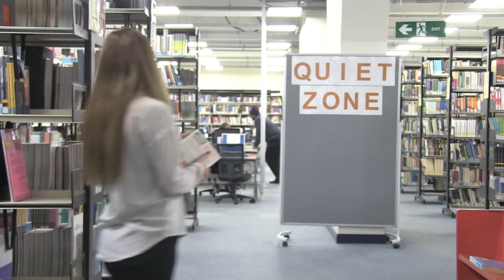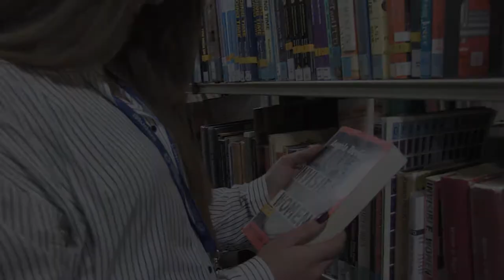Women's Choices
Foundation - Art and Design Extended Degree students at London Metropolitan University explore the theme of choices for women, from the struggle to gain the vote to enforced restrictions on clothing.

By Elnaz Changizi, Jordan Duff, Sam Harrop, Daria Istoc, David McLean and Matthias Thomas plus MA student  Usaku Wammanda.

Featured in ‘London Met International Women’s Day Special’.